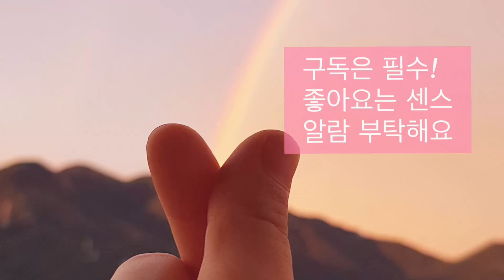신생캠핑장/자연을 충분히 느꼈던 가을캠핑/시원한 뷰 바라보며 맥주한잔/진정한 힐링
안녕하세요. 주들 입니다.
강원도 원주에 위치한 두루뭉 캠핑장 에 다녀왔는데요
신생캠핑장으로 시설도 깨끗하고 마치 노지에서 캠핑 하는 느낌이 좋았어요.

📒 캠핑장 소개
캠핑장소 : 칠봉 두루뭉 캠핑장
이용요금 : 5만원/6만원
사이트 선착순
지정석도 있음

📒동계캠핑장비

4.캠핑판초
[트래블덕] 현재는 판매하지 않음

5.써큘레이터
[지비프로젝트 터틀팬]  인스타그램 지비프로젝트 검색

📒  사용하는 캠핑장비

[텐트]
레트로스 허브쉘터

토르 IGT - 인스타 그램 longjang_sevensix

(수시로 변동되는 가격으로 인해 위 링크는 최저가가 아닐 수 있습니다.)